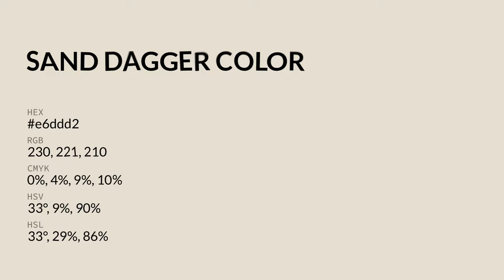Sand Dagger color e6ddd2 hex color - Grey color - Cool color e6ddd2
What color is Sand Dagger ? e6ddd2 hex color - Grey color - Cool color e6ddd2

Hex e6ddd2 Color Code is also known as Sand Dagger color.